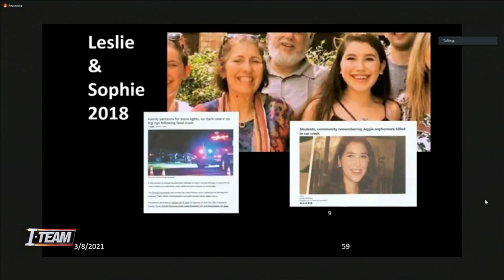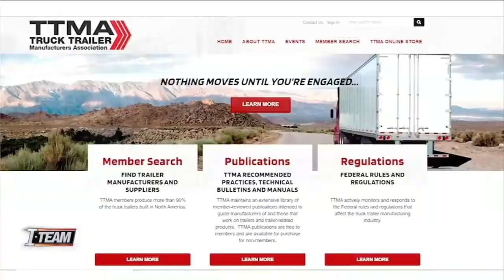Deadly Crashes with Semi Trucks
News4Jax I-TEAM investigator Vic Micolucci joins us LIVE who is looking for answers to make tractor-trailers safer.